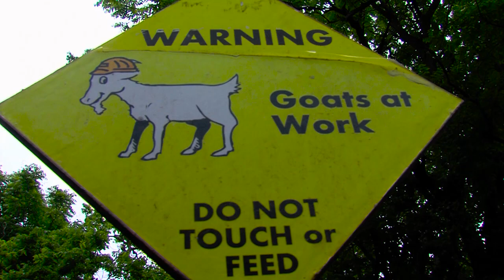Warning: Goats at Work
Ottawa County Parks launched its third and final year of the Prescribed Browsing Project, a unique initiative utilizing goats to combat invasive plants. This innovative, yet simple method reduces herbicide applications, is cost-effective, and allows access to locations where mowers or machinery could otherwise not reach. The project began in 2014 as a three year initiative and will conclude for review after this year.

Six goats are currently at Eastmanville Bayou munching on Oriental bittersweet. This invasive plant grows and spreads rapidly and can quickly choke out native plant life. The woody invasive wraps itself around branches and trees and can eventually become so heavy that it pulls over mature trees. At Eastmanville Bayou it has taken down trees and is so prolific that it obscures the view to the river along the east trail.

The goats won't eradicate the invasive, but they push it very far back, making it more manageable to treat and remove. Plus, they love it! They have amazing digestive systems... they can even eat poison ivy.

Later in the summer the goats will work at Riverside Park removing Oriental bittersweet and honeysuckle.

Last year, the Prescribed Browsing Project included a partnership with the Ottawa Area Intermediate School District’s Careerline Tech Center. This partnership was an incredibly successful component of the project and has continued this year. Students from the Agricultural and Environmental Science Program purchase the goats at auction, do basic training with the goats, and conduct a wellness check prior to bringing them to the park to work. This partnership gives the students hands-on training while significantly cutting down staff cost for the parks system.

Another successful component of the project parks continued this year is hiring a dedicated summer intern to care for and look after the goats on-site. Travis Scholten, a recent graduate of Careerline Tech will have the opportunity to do this work. The intern position was funded, once again, by the Grand Haven Community Foundation.

Ottawa County is one of the first park systems in the state, and the nation, to test this method of invasive species management. The scientific data collected by our summer intern will help create a model for the project, as well as information to create a viable business model for local goat contractor. This creates an interesting opportunity for students working on the project. "In many places out west and down south you can rent goats on Amazon to do this work, but currently there are very few places in the midwest where you can find goats to rent. We hope to change this!" said Melanie Manion, the Natural Resources Management Supervisor for Ottawa County Parks.

"This would be a really cool entrepreneurship SAE for you," said Katie Hill, a teacher at Careerline Tech when talking with students. Students are required, as part of the program, to fulfill an SAE (Supervised Agricultural Experience). Their SAE is very flexible - students can do research, job shadow, teach, and even use the opportunity to make some money. "Some students own or have access to animals. If one of our students were interested in becoming a goat contractor, making goats available to rent, we would help them create a business plan through their SAE," explained Hill.

"We have been grateful to have such excellent partners throughout this project," said Manion. "Much of the cost has been funded through private donations and grants, and we have had so many amazing volunteers donate their time. A special thank you to Friends of Ottawa County Parks, whose donations provided us with the fencing and shelters to keep the goats safe. Partnership is what makes initiatives like this possible."

Residents are welcome to visit the parks to watch the goats at work, but are advised not to touch the goats and should stay clear of the electric fence in which they are enclosed. Oils from plants like poison ivy do not harm the goats, but can be transferred to humans.